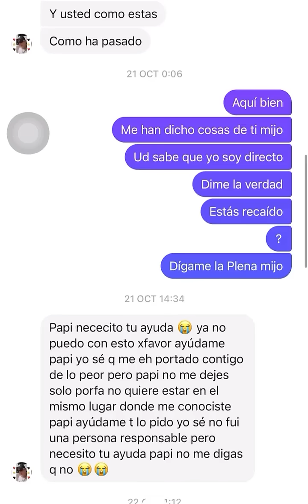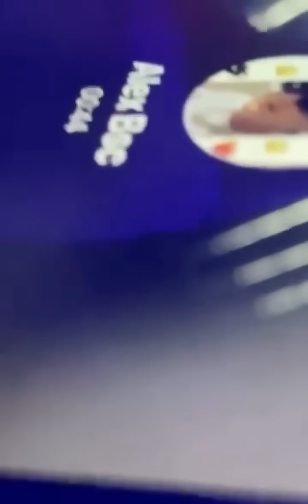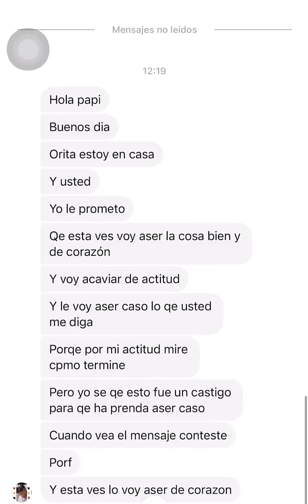Alexander volvió a consumir